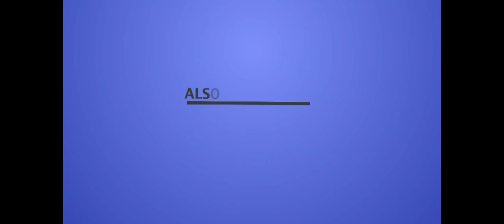NCAA Football Road to Glory - Jack Cannon (HS Game 2)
We are Day All Play. We play so hard that words flip and games break. We bring you new content Monday through Friday. Get on our level.